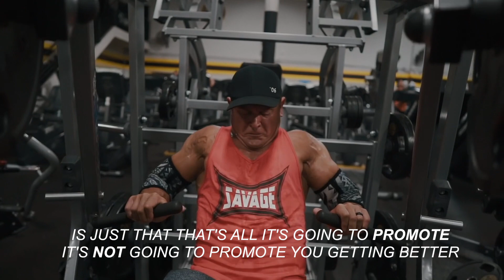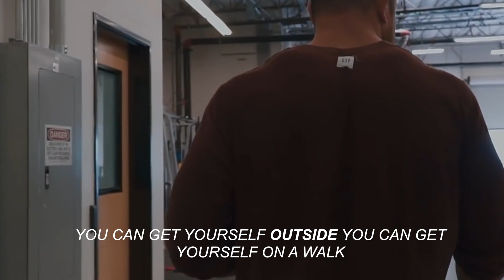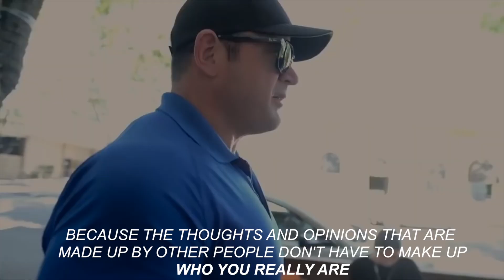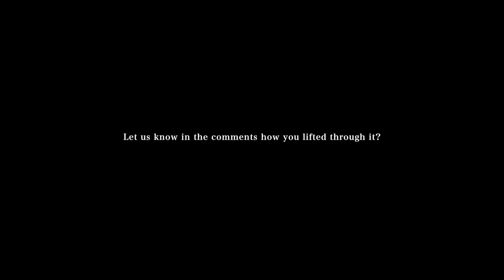LIFT THROUGH IT - Best Motivational Video (Mulligan Brothers & Mark Bell Episode 001)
Episode 1 Mark Bell X Mulliganbrothers Motivational, we share one of Mark Bells most powerful messages; a mantra he has continued to share to millions. "Lift through it" - to lift through whatever you are battling. The series will continue to share the inspirational and helpful messages from Mark Bell every Monday; some episodes are long, some are short but each message is life changing.

Big thanks to Mark Bell for the collaboration and the great work he puts out consistently please feel free to check out his socials for more.

LISTEN TO MOTIVATION - Get your FREE audio book w/ 30 day trial:

MOTIVATION IS OVERRATED - the speech you must hear - Mark Bells Message